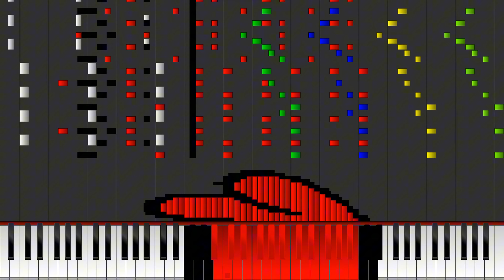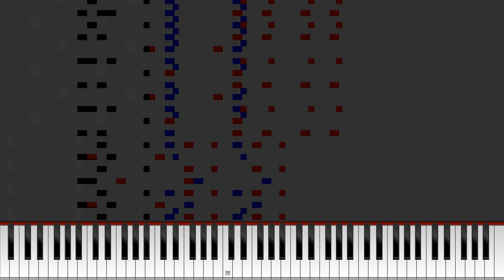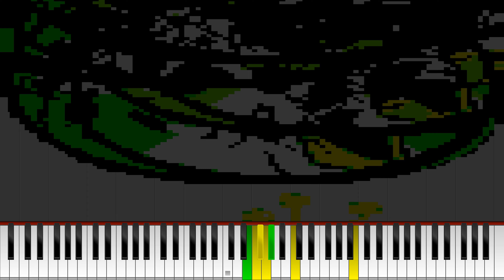Dark MIDI - Bad Piggies Theme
(Requested by: @MIDIPLAYER2025)

MIDI Arts:
Freckled Pig
Red Angry Bird
King Pig

Notes:
570,481